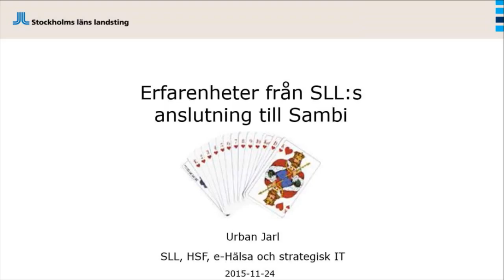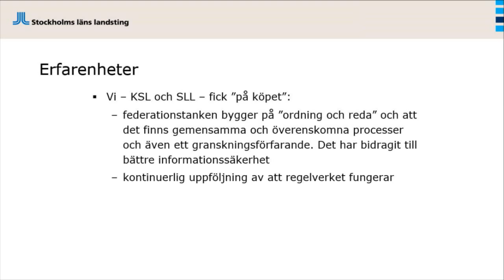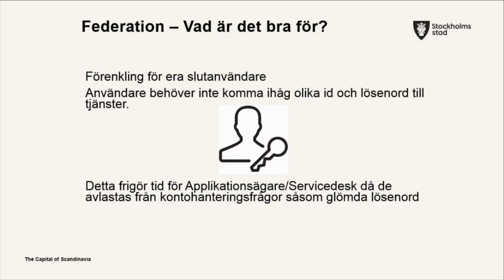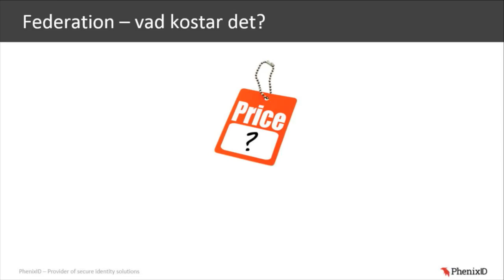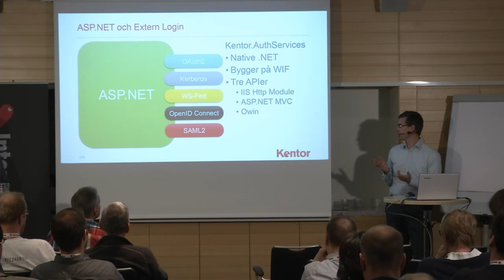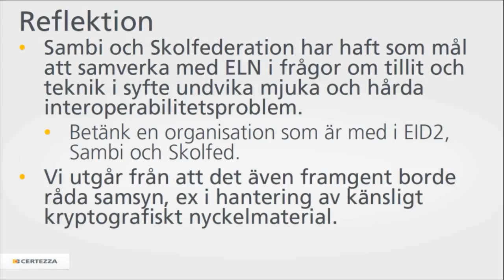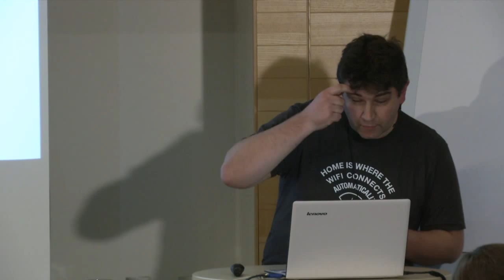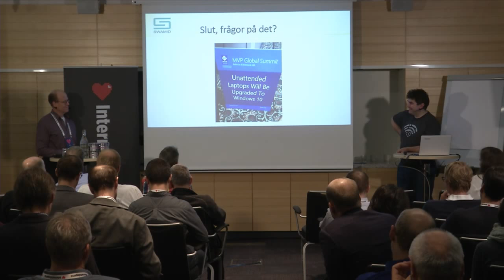Erfarenhetsutbyte Blixttal Lightning talks